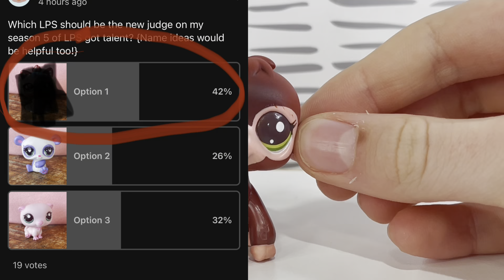LPS Got Talent! Season 5! (Szn 5 EP 1)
Vote who you want to win the the comments!

Welcome back to our new season of LPS Got Talent! View full playlist here!